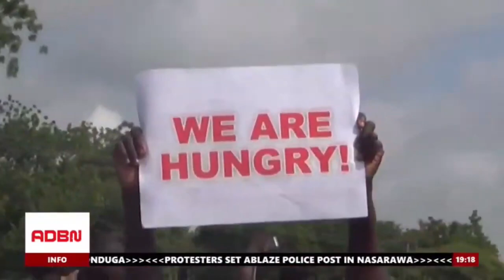ENDBADGOVERNANCE: SOKOTO RESIDENTS JOIN NATIONWIDE PROTEST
A group of Nigerians in Sokoto, Northwest Nigeria, have embarked on a protest against the current state of the nation, despite pleas from the state government to cancel the demonstration.

The protest, aimed at drawing the attention of government to the country's economic crisis and worsening security situation.